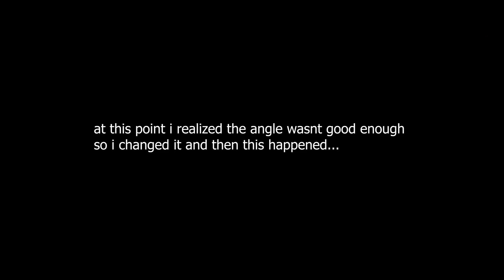DO NOT PLAY HIDE AND SEEK AT 3AM!! (SOMETHING PULLED HER)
Today, I played hide 'n' seek at 3 am as a group of 3, and it goes terribly wrong!